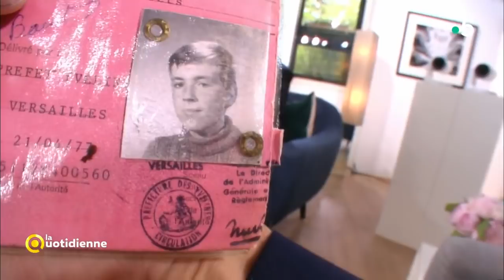Les cas pratiques du 25 mai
Entourés d'experts-chroniqueurs, Maya Lauqué et Thomas Isle répondent à vos questions.